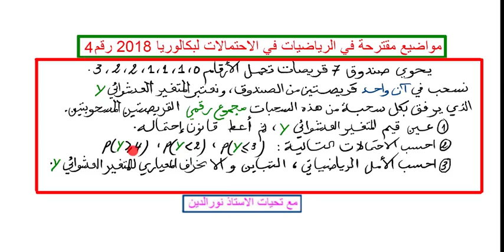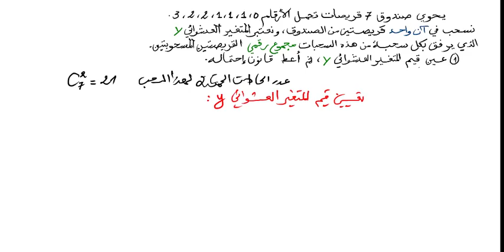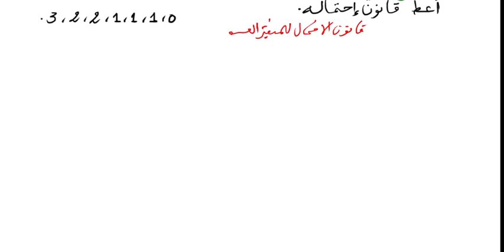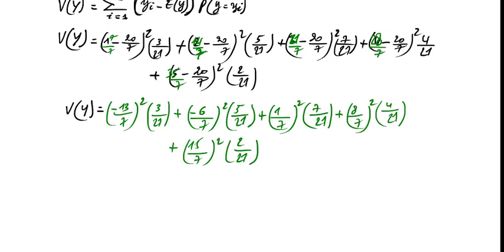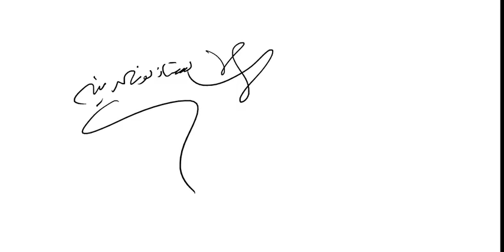مواضيع مقترحة في الرياضيات في الاحتمالات لبكالوريا 2018 رقم 4